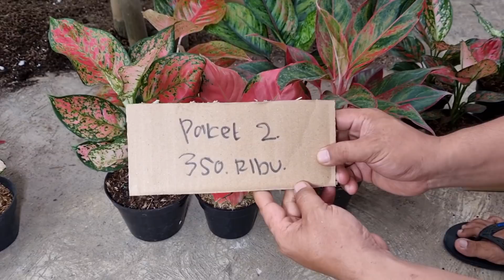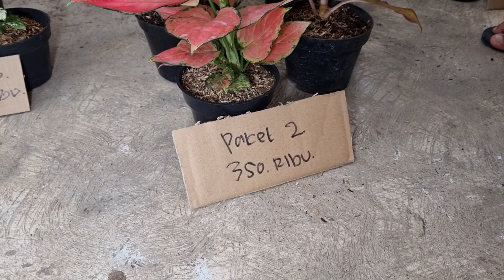Promo paket aglaonema 250rb dapat 4 pot & garansi pengiriman + free ongkir* || Soim Nursery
Nursery : Soim Nursery ( Kandang Bambu ).
Lokasi : Jl. Nn No.33, RT.02/RW.06, Bojong Nangka, Kec. Klp. Dua, Tangerang, Banten 15810, Indonesia.
Google maps : Aneka aglonema
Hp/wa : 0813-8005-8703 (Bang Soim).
Untuk menonton video dengan kualitas gambar yang jernih, kamu bisa merubah setingan pada youtube kamu dengan kualitas gambar 1080p
Bagi teman-teman yang mau diliput atau di promosikan, bisa menghubungi saya melalui whatsaap di nomor 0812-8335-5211 atau DM di instagram Samsudin111290
Terimakasih